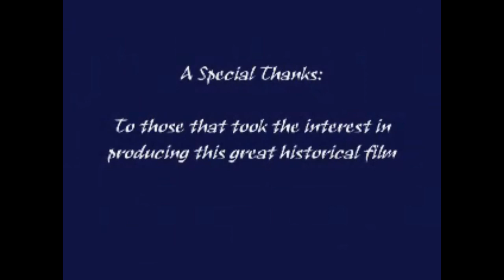1981 The Heavies - Highland Games Documentary Featuring Geoff Capes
1981 The Heavies - Highland Games Documentary Featuring Geoff Capes